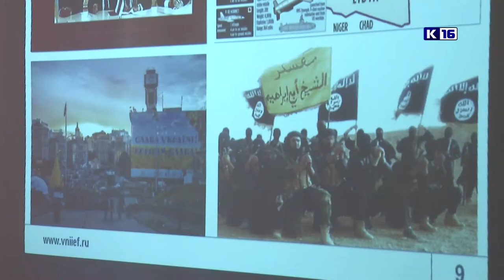«Профтренд»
Во Дворце детского творчества прошла очередная встреча в рамках проекта «Профтренд». Специалисты службы безопасности РФЯЦ-ВНИИЭФ рассказали старшеклассникам о гибридных войнах.